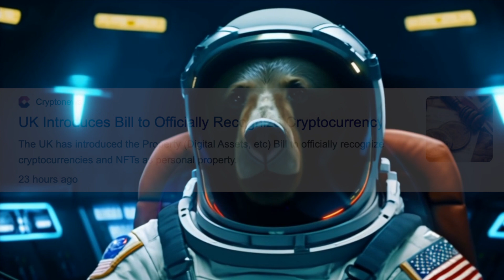SWIFT Payments, Ford & Toyota Blockchain Patents, UK Crypto-Friendly Regulation - CB Spacelog 15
SL 15 - Big moves in payments, government, and automotive institutions signal blockchain adoption.

Tune in for Barry's transmission directly from the Cosmos bringing the latest crypto news.

💳 SWIFT tests blockchain for digital to fiat transfers
🚗 Ford and Toyota ramp up blockchain patents
🇬🇧 UK introduces new crypto-friendly legislation
🇮🇳 India launches national blockchain framework

Tap, invite, and roll in style!

Key Guidelines
- $CBX Token Airdrop & Exchange Listings coming on Dec 24th.
- Layered referral system: Earn rewards based on friends of friends invites.
- Upcoming Web3 built-in wallet.
- Each player receives a unique NFT and has a unique galaxy path.
- Have fun!